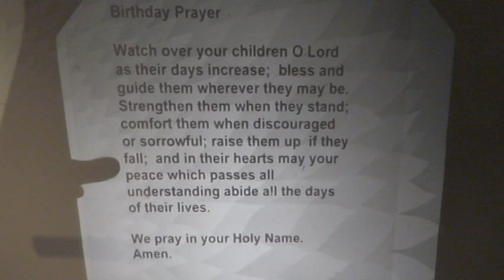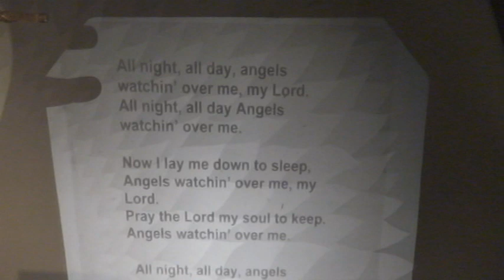St. Andrews sing Happy Birthday for birthday kids this week